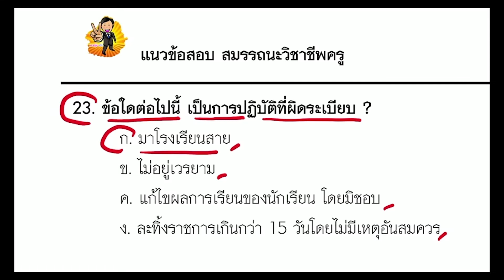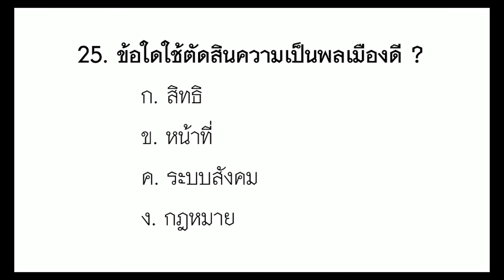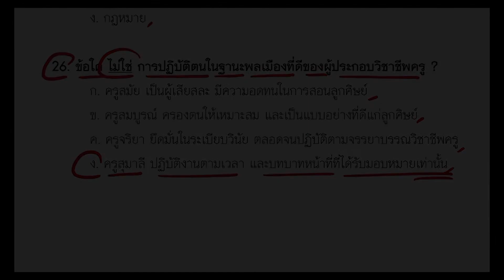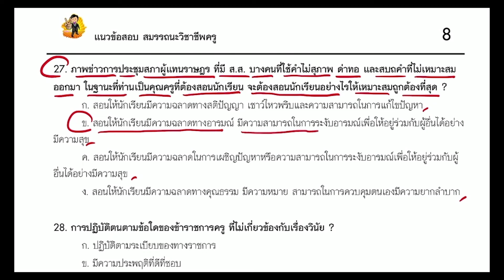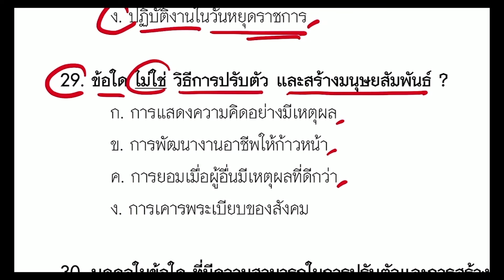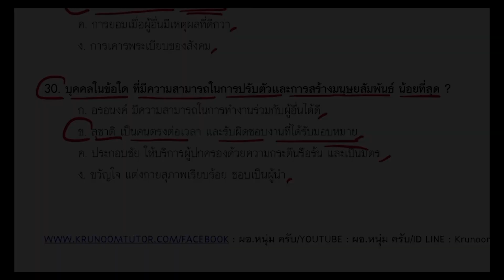แนวข้อสอบสมรรถนะวิชาชีพครู ชุดที่ 3